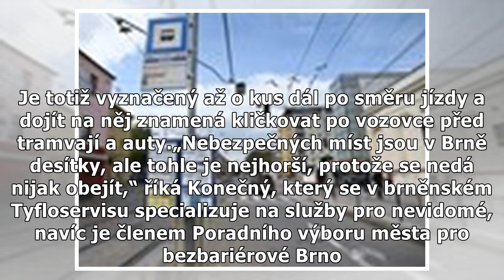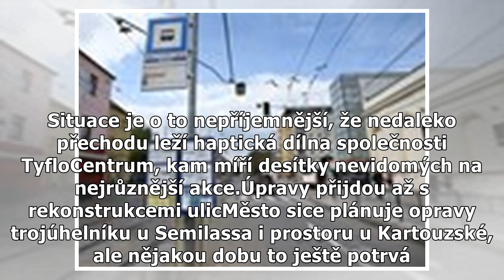Na brněnské křižovatce jde nevidomým o život, musejí bloudit mezi auty